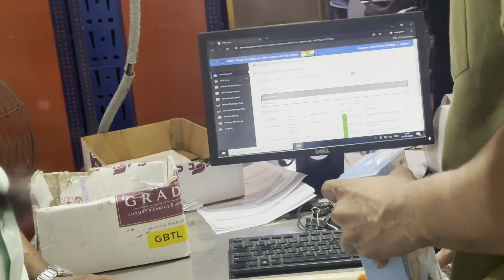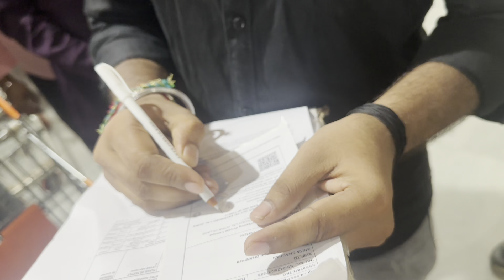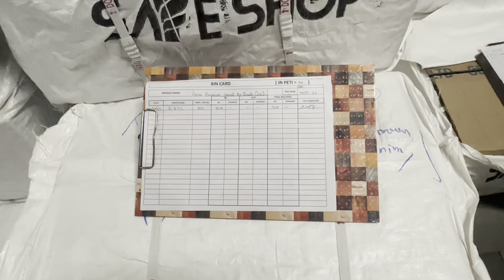SAFESHOP ll Exploring the seamless operations and efficiency at the warehouse